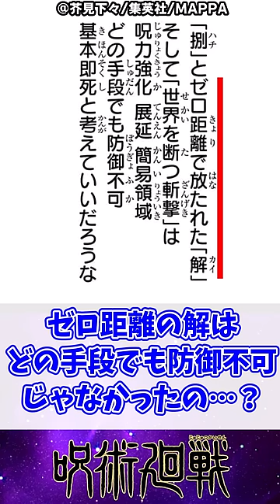【呪術廻戦248話】乙骨が不可視のゼロ距離「御厨子」を刀で弾いてたけど…に対する反応集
‹引用元›
芥見下々様（著）／集英社発行『呪術廻戦』
芥見下々様（著）／集英社発行『週刊少年ジャンプ』
MAPPA様